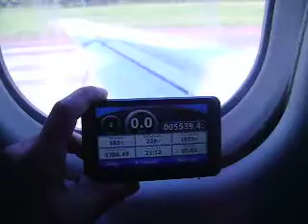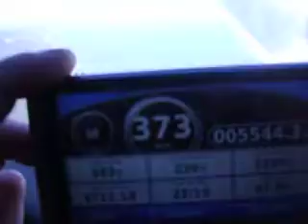Acelerando en un MD-88